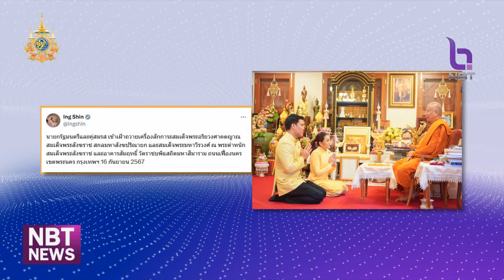นายกฯ เข้าทำเนียบฯ วันแรก เลี้ยงข้าวสื่อ-ทัวร์รังนกกระจอก ข่าวเช้า วันที่ 17 กันยายน 2567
เมื่อวานนี้(16) ยังเป็นวันแรกที่ นางสาวแพทองธาร ชินวัตร นายกรัฐมนตรี เข้าปฎิบัติหน้าที่อย่างเป็นทางการที่ "ทำเนียบรัฐบาล" นอกจากจะประชุมจัดตั้งศูนย์ฯช่วยเหลือผู้ประสบอุทกภัยเป็นการเร่งด่วนแล้ว ยังแวะชมรังนกกระจอกที่เป็นห้องทำงานสื่อ พร้อมนำอาหารมาจัดเลี้ยงให้สื่อมวลชน